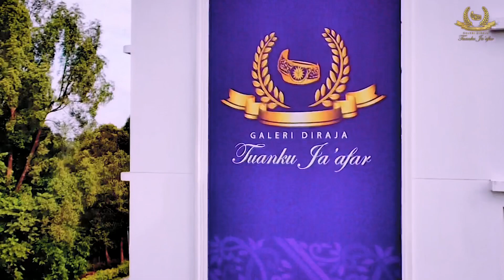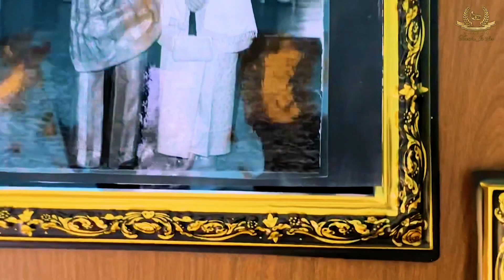GDTJNS | Mengabadikan Kenangan Almarhum Tuanku Ja’afar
Galeri Diraja Tuanku Ja’afar adalah sebuah galeri yang dibangunkan untuk menghidupkan kenangan DYMM Almarhum Tuanku Ja'afar ibni Almarhum Tuanku Abdul Rahman. Bangunan seluas 44 ribu kaki persegi yang berkonsepkan tema moden kolonial ini telah siap dibina pada tahun 2013 dan seterusnya telah dirasmikan oleh permaisuri hati Almarhum Baginda, Yang Maha Mulia Tunku Ampuan Tuanku Najihah binti Tunku Besar Tunku Burhanuddin.

Bertempat di tengah bandar Seremban, Galeri Diraja Tuanku Ja’afar mempamerkan koleksi peribadi yang eksklusif dan kisah hidup baginda serta menawarkan juga beberapa ruang sewaan yang dibuka kepada orang awam yang mengimpikan lokasi tenang dikelilingi taman menghijau untuk menganjurkan majlis mereka.

Kami di Galeri Diraja Tuanku Ja’afar berhasrat agar masyarakat setempat malah seluruh rakyat Malaysia dapat beroleh manfaat melalui penganjuran pelbagai program kemasyarakatan, kesenian, kebudayaan dan tidak lupa juga pengisian acara-acara ilmiah secara berkala di Galeri Diraja Tuanku Ja’afar. Budaya ilmu yang dipupuk ini secara tidak langsung dapat menghidupkan kembali kenangan-kenangan Almarhum Tuanku Ja’afar yang diharapkan akan menjadi dorongan utama untuk melahirkan komuniti berkeperibadian mulia yang dapat menjiwai sistem beraja yang sudah tentunya diamalkan di negara kita, Malaysia tercinta ini.

Akhir kata, kami berbesar hati menjemput anda untuk melawat GALERI DIRAJA TUANKU JA’AFAR. Kedatangan anda kami alu-alukan.

Mencari timba si anak dara,
Di bawah sarang burung tempua;
Salam sembah pembuka bicara,
Selamat datang untuk semua.

Pameran Galeri Diraja Tuanku Ja’afar memaparkan konsep “Perjalanan Biografi Kehidupan Duli Yang Maha Mulia Almarhum Tuanku Ja’afar ibni Almarhum Tuanku Abdul Rahman” dengan 8 ruang pameran.

1. Sejarah Negeri Sembilan & Raja-Raja Negeri Sembilan
2. Mengenali DYMM Almarhum Tuanku Ja’afar ibni Almarhum Tuanku Abdul Rahman
3. Zaman Membesar Baginda
4. Kerjaya Awal Baginda
5. Yang Di Pertuan Besar Negeri Sembilan ke-10 (Tahun 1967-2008)
6. Yang Di Pertuan Agong Malaysia ke-10 (Tahun 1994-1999)
7. Permaisuri baginda DYMM Tunku Ampuan Tuanku Najihah binti Almarhum Tunku Besar Burhanuddin
8. Keluarga Diraja

Untuk mempelajari sejarah institusi diraja dengan lebih dekat kunjungi kami di Galeri Diraja Tuanku Ja'afar, Seremban Negeri Sembilan hari ini.

Bayaran masuk pameran:
ℹ️ Dewasa (RM10)
ℹ️ Pelajar, OKU dan Warga emas 55 tahun dan keatas (RM5)
ℹ️ Masuk percuma untuk kanak-kanak berumur 6 tahun dan kebawah
ℹ️ Pameran buka: Selasa - Ahad (Tutup pada Hari Isnin)
ℹ️ Waktu: 10.00 pagi - 3.30 petang